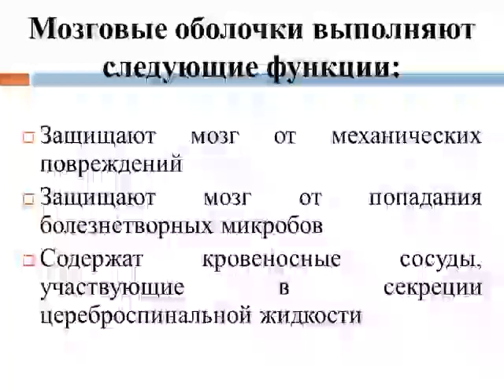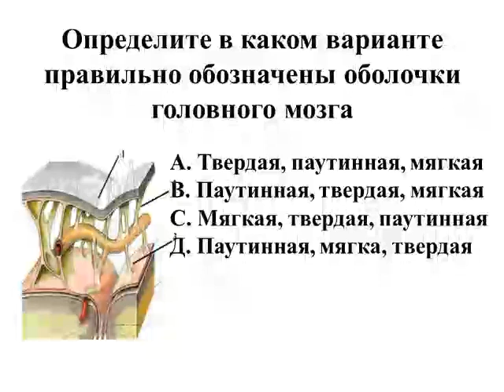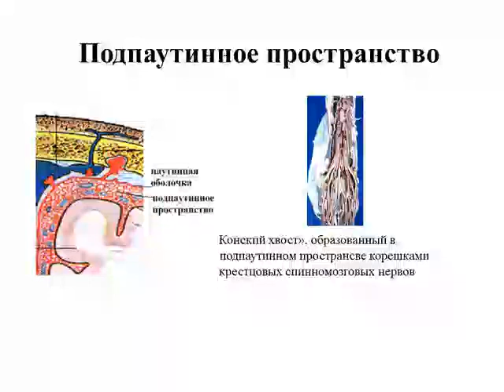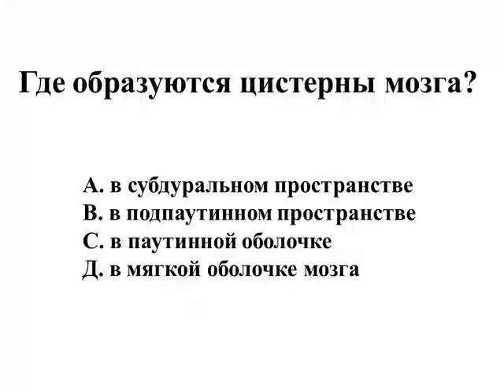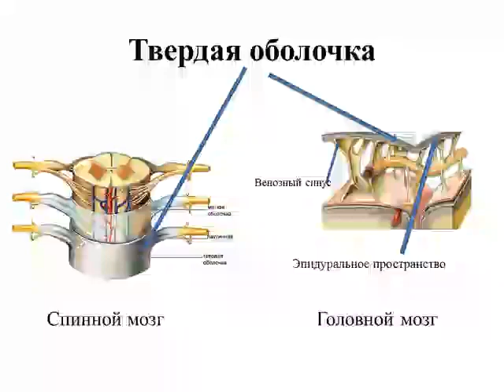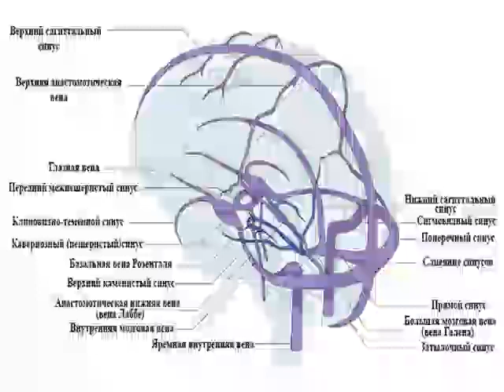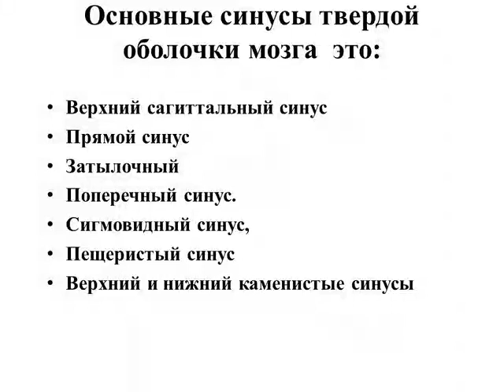Анатомия человека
Биологический факультет
Квфедра физиологии человека и животных
Медицинская экология
Модуль: Анатомия человека
Занятие ведет : проф. Л.С. Кучкарова